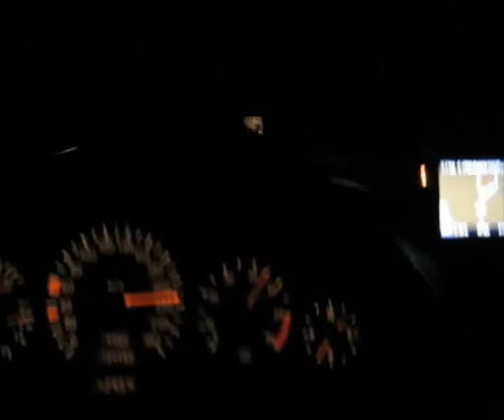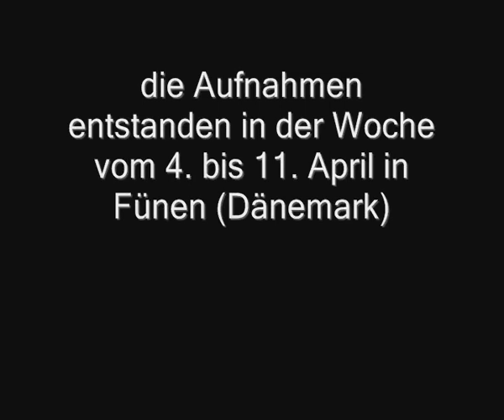Fünen 2009 (short version)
Fliegenfischen auf Meerforellen in Fünen